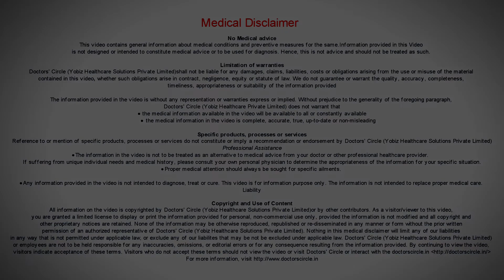Artificial Intelligence in Ayurveda - Dr. Sharad Kulkarni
Artificial intelligence is such an emerging field that it can be used in any specialty and ofcourse in Ayurveda too. It can be used in learning, education purpose demonstration procedures. Many of the procedure, teaching in all these fields we can use artificial intelligence.  The science of robotics, we can definitely use in Ayurveda, especially in the Ayurvedic surgery or it may be in the Ksharasutra procedure or most of the Ayurvedic surgery and then certain procedures of pancharkarma also we definitely can use the robotics it could be a great boon if we include robotics and artificial intelligence in the field of Ayurveda and yoga. Including artificial intelligence, and any kind of Indian system of medicine or anywhere would be the future medicine  system which would definitely benefit the humans.